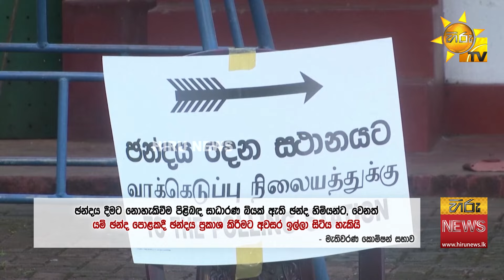ඡන්ද හිමියන්ට විශේෂ නිවේදනයක් - ඡන්දේ දාන්න දුර ගිය කාලේ ඉවරයි - Hiru News